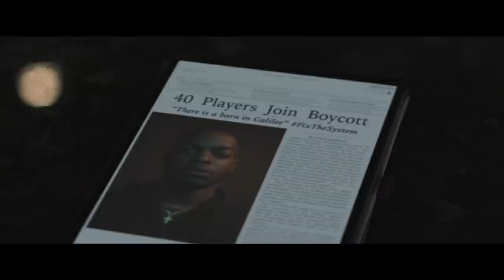National Champions - Official Trailer (2021) J.K. Simmons, Stephan James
Three days before the college football national championship game, star quarterback LeMarcus James (Stephan James) and teammate Emmett Sunday (Alexander Ludwig) ignite a player's strike declaring they won't compete until all student-athletes are fairly compensated. With billions of dollars on the line, the stakes could not be higher as their head coach (J.K. Simmons) and various stakeholders (Lil Rel Howery, Tim Blake Nelson, Andrew Bachelor, Jeffrey Donovan, David Koechner, Kristin Chenoweth, Timothy Olyphant, and Uzo Aduba) race to protect or destroy the prevailing collegiate athletics system.

National Champions, directed by Ric Roman Waugh, arrives in theaters on December 10, 2021.